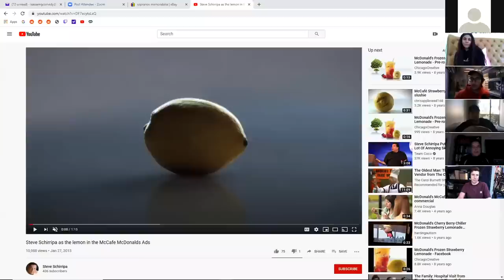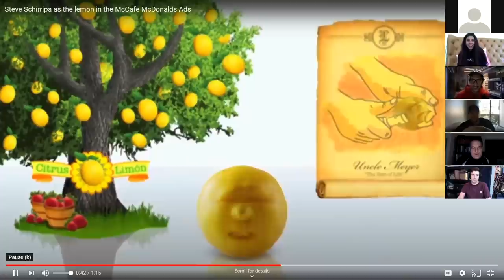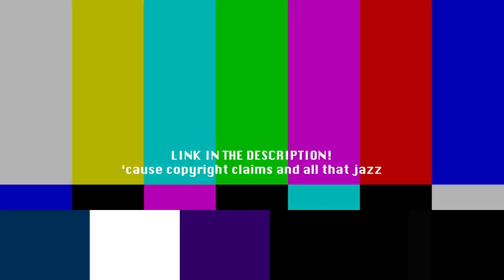Steve Schirripa Talking Sopranos - Ep 31 - Pajama Pants w/ Kassem G, Jamie-Lynn Sigler, & Rob Iler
Steve Schirripa joins the Pajama Pants gang to talk Sopranos, living in New York during quarantine, and his crazy life stories.

Rob on Joey Diaz's Church of What's Happening Now
Kassem G on his Youtube Channel
Jamie on her other podcast Mama Said